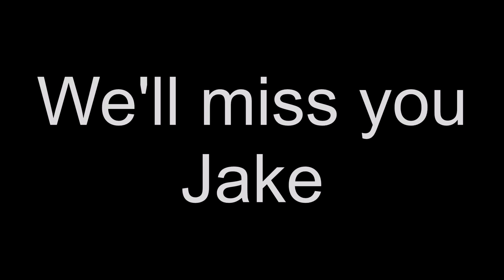RhinoTedNews #005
Thank you Fannsi Boy for a heartwarming memorial. Rest in peace Jake.